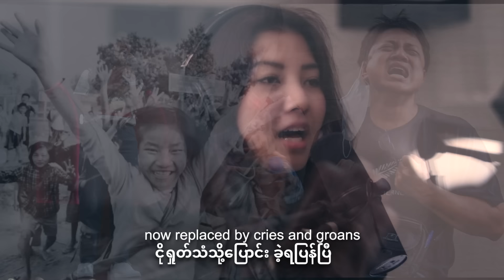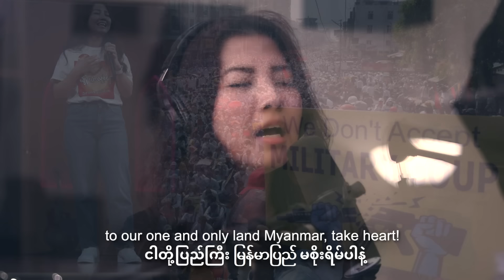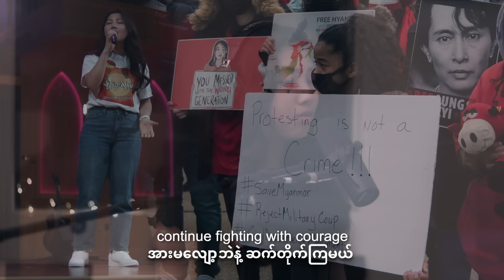MYANMAR Lungphâng suh aw (မြန်မာ မစိုးရိမ်ပါနဲ့)- Rebecca Fanai (OFFICIAL)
HE VIDEO HI YOUTUBE CHANNEL DANG AH LEH FACEBOOK LEH T.V AH TE A NEITU PHALNA LA HMASA LO CHUAN RE-UPLOAD EMAW LYRICS VIDEO A SIAM PHAL A NI LO A, LO TI LUI KAN AWM A NIH CHUAN DÂN ANGA HMA LÂK A NI ANG..

(We kindly ask that you do not download this video and re-upload to other channels or to other social media platforms. We are raising funds through this video and will be donating to Myanmar.. Thank you for your support)

Vocals: Rebecca Fanai
Song writer: Chhantea Ralte
Guitarist: Pu Hmuaka
Audio recording: Benjamin Dronen
Audio Mixing/ producing: Brent Laporre
Soundtrack: Studio A16
Videographer: Janessa Saelee
Video Editor: Jeriah Richardson

He Video aṭanga sum lut zawng zawng hi Myanmar a kan unau Harsatna tâwk te Ṭanpui nân Hlan vek a ni dâwn a, chuvangin khawngaih takin a tam thei ang ber min lo SHARE sak turin ka ngen tak meuh a che u! 😇
Bâng lovin theihtawpin BURMA RAM TÂN i ṭawngṭai zel ang aw..🙏🙏💔